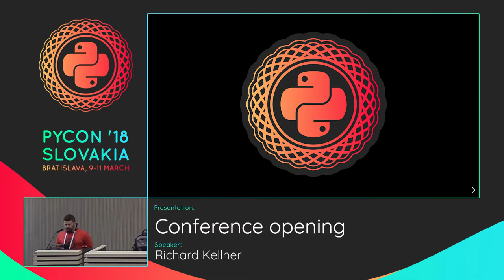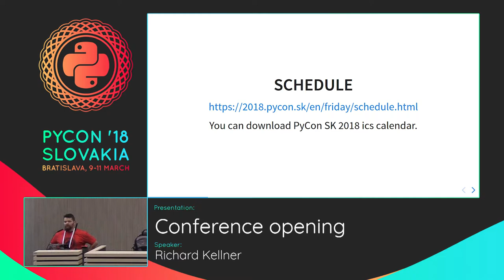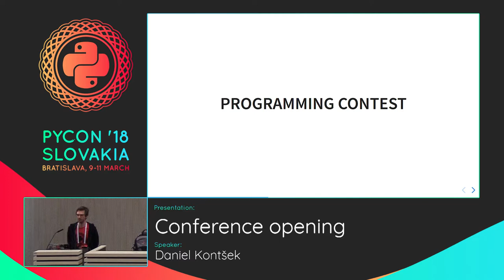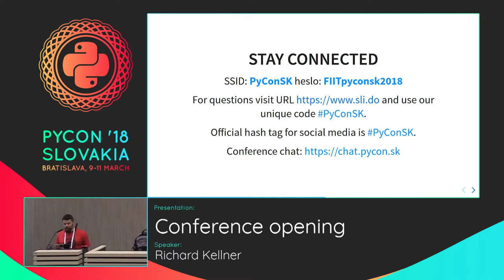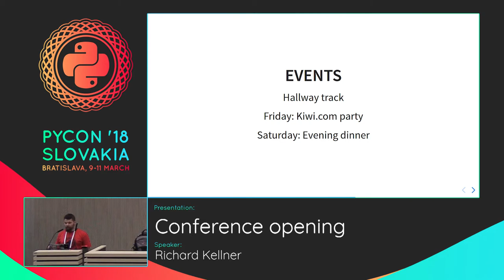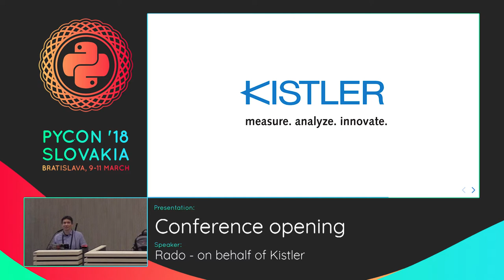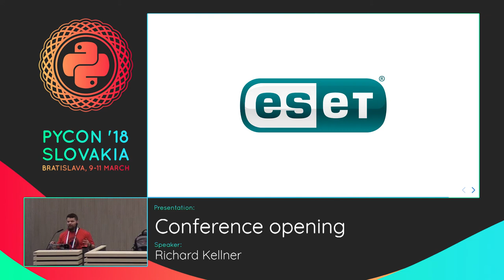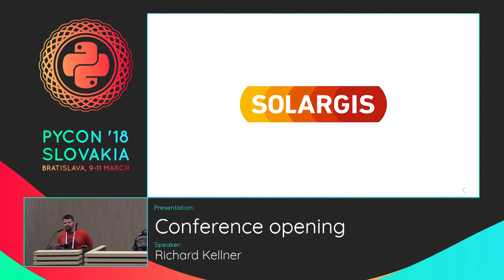Conference opening (Friday) - Pycon SK 2018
Pycon SK 2018 conference opening on Friday

00:00 - Opening words, Richard Kellner
03:12 - Programming contest, Daniel Kontšek
05:16 - Opening words (cont'd), Richard Kellner
09:26 - Kistler
11:24 - Red Hat
12:02 - Eset
12:34 - Solargis
13:47 - Closing words, Richard Kellner